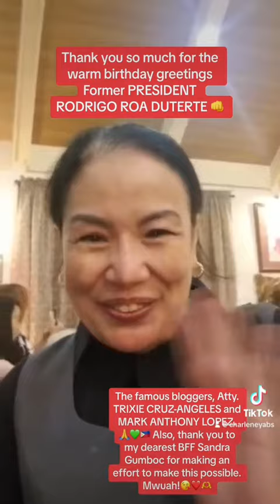Former PRESIDENT RODRIGO ROA DUTERTE +Atty. Trixie Luminous + Mark Lopez!👊❤️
Thank you very much for the birthday greetings!❤️

This indeed is a birthday to remember worth celebrating! Maraming salamat po mahal na Presidente, RODRIGO ROA-DUTERTE. You just made my day and I am forever grateful. 🙏🫶❤️